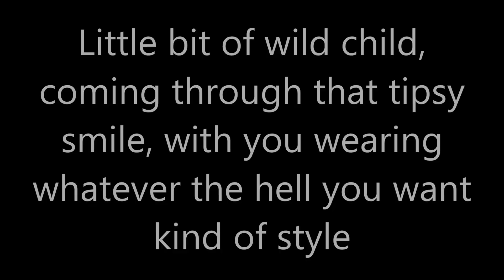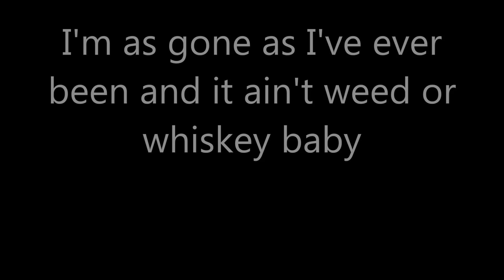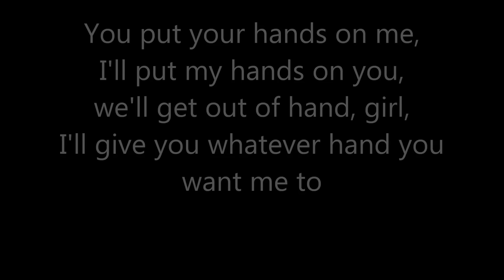50 Shades of Crazy lyrics - Chase Rice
Other videos and websites seem to have incorrect lyrics, so I posted what I believe to be the correct ones.